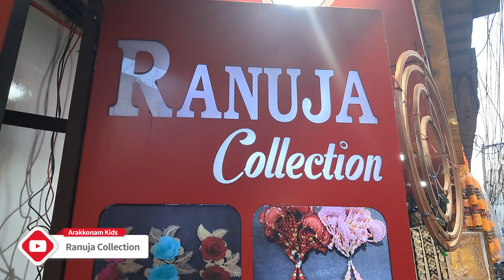Chennai Parrys Bazzar ✨️ | cheap and premium quality jewellery items and tailoring items